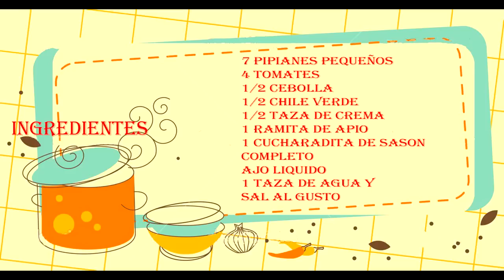COMO HACER PIPIAN EN CREMA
HOLA QUE TAL CHICOS Y CHICAS DE YOUTUBE LES TRAIGO UN
NUEVO VIDEO ESPERO Que LES ALLA GUSTADO EL VIDEO
SI TE GUSTO ME PUEDES REGALAR un like NO TE CUESTA